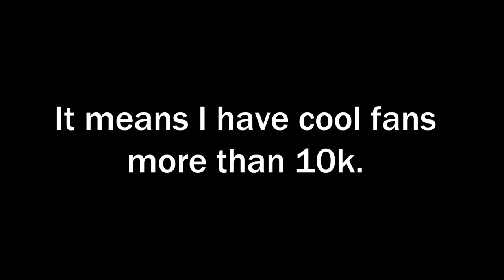10K SUBSCRIBERS ANNOUNCEMENT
Love!
This is a big milestone

✔My almost videos using sounds from these websites.